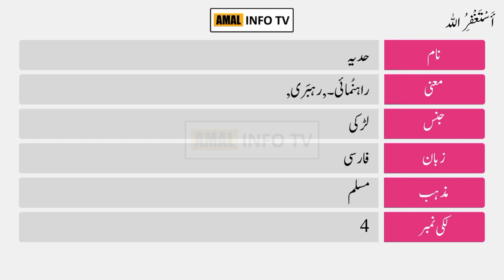Hidayah Name Meaning in Urdu | Hidayah Naam Ka Matlab Kya Hai | Amal Info TV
Hidayah (حدیہ) is a Muslim girl Name. The hidayah Name Meaning in Urdu is "راہنُمائی ۔ , رہبَری,". Hidayah name is Arabic originated, and the Lucky Number is four (4) which is related/connected with Islamic Name hidayah. Also find other important details about hidayah name in this Video Like Color, Compatible Stone & Metals, Religion, Language, and Many More..!!

👉 Detail: In this video you will find all kind of details about hidayah name meaning in urdu, hidayah name meaning in urdu & lucky number, hidayah name status, hidayah name meaning whatsapp status or if you have any other query so you can ask in the comments section.